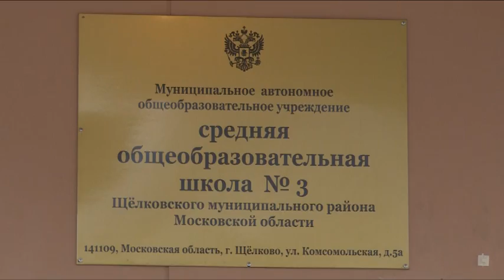Идти в ногу со временем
Идти в ногу со временем. Информационные технологии уже прочно вошли в жизнь современного общества. Не исключение  и сфера образования. О том, какие возможности сегодня открывают информационное технологии для работников отрасли, говорили на специальном семинаре, посвященном требованиям к информационной компетентности педагогов